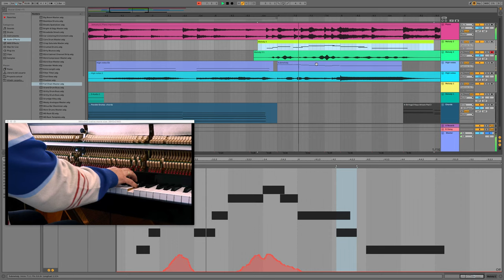Tentacles' Jamuary2019 Ep.16 En estos campos - Analog Keys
We made a synth version of our own Ep.11 for piano solo. Now using synths from the Elektron Analog Keys and Ableton Live 10. In the mood of the music of Isao Tomita and Wendy Carlos, in the 70's.

Gear used: Elektron Analog Keys (for all the melodic lines), Ableton Live 10 (6 note chords made with Operator synth)

Jamuary is a plan to post a little jam/loop/sample every day of January. Keep it simple. Get going.

Mixed and mastered with Ableton Live 10.

Filmed with a Lumix TZ-80 and edited with Magix Vegas 14